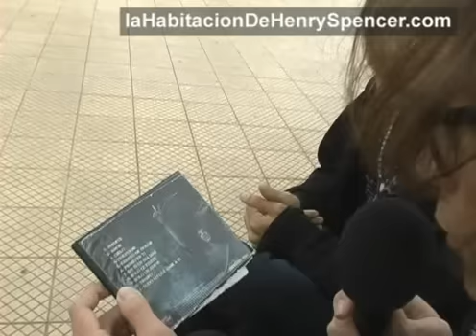El disco de Luis Paolo Chavez